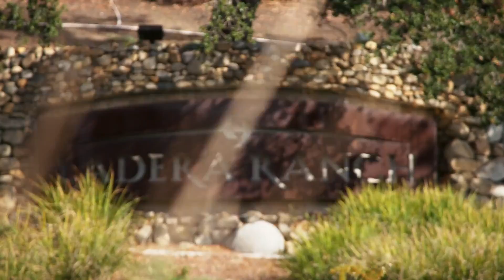SNEAK PEAK: Tracy Takes On a Risky Listing | Million Dollar Listing Los Angeles (S14 E1) | Bravo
Tracy Tutor tours a stunning mansion in Ladera Ranch, but the price may be too risky to manage. Meanwhile, Josh Flagg shares his feelings about his separation from Josh Altman. Watch the premiere of Million Dollar Listing Los Angeles, December 8th at 9/8c on Bravo and stream next day on Peacock.

About Million Dollar Listing Los Angeles:
The sunny skyline meets the cutthroat world of the Los Angeles real estate market.

Cast:
Josh Flagg
Tracy Tutor
Josh Altman